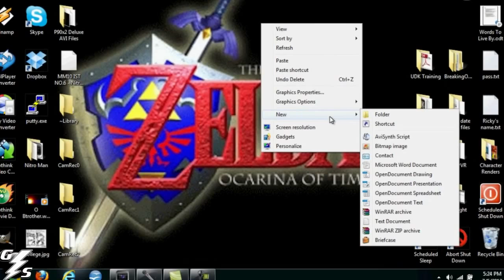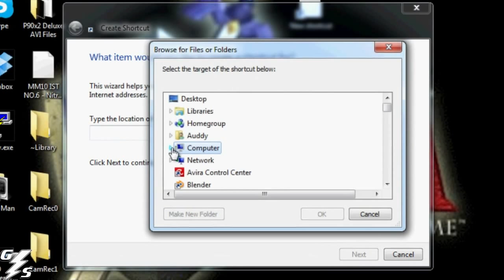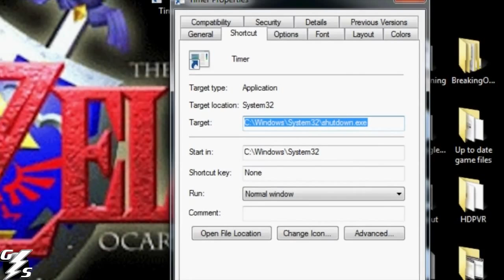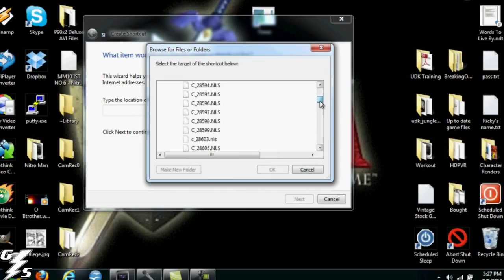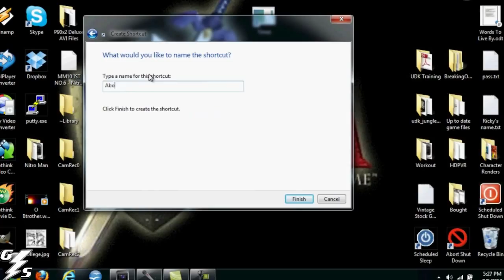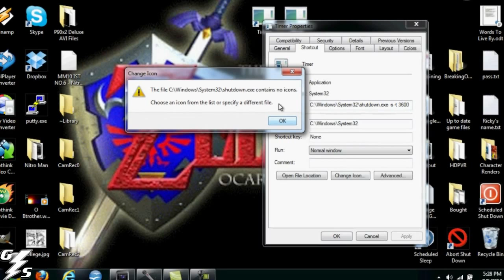How To Make A Shutdown Timer / Shutdown Aborter - Windows 7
Auddy shows you how to make a shutdown timer button shortcut on WIndows 7.  This shortcut will shutdown your computer after a certain amount of time.